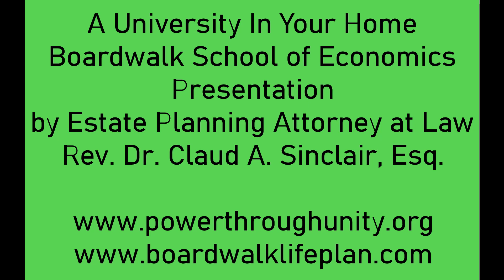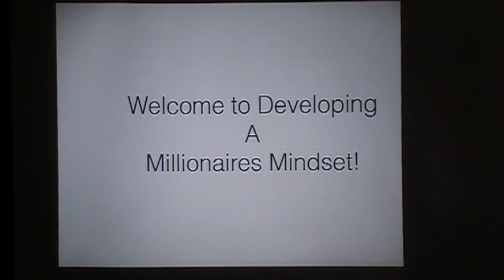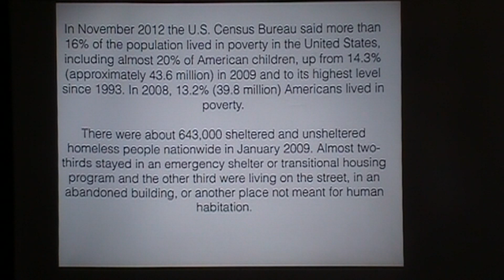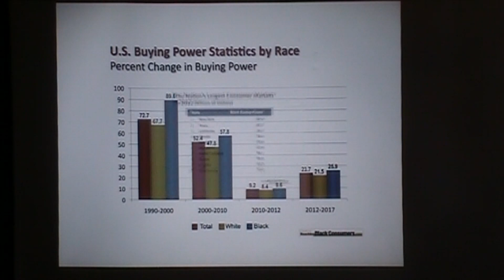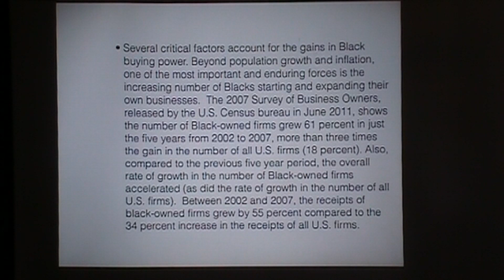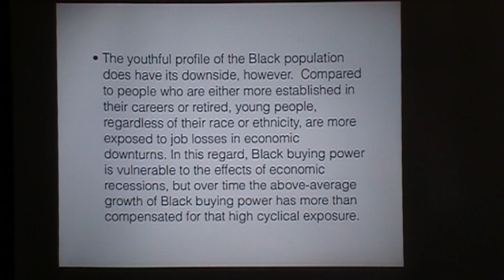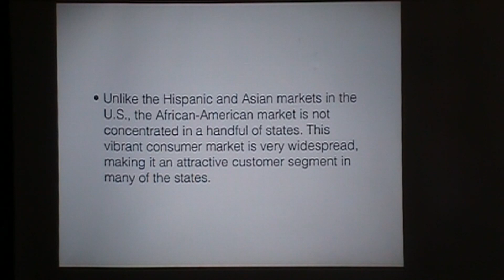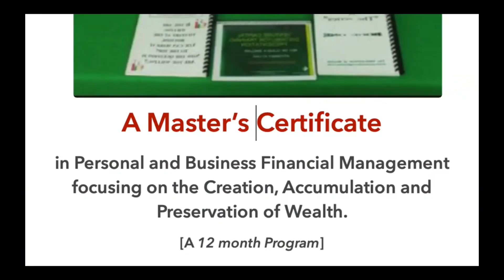Part II of II - The Restorative Solution to the Science of Breaking the Negro Male and Negro Female.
The Black Community today is in disrepair, and dysfunctional but they can't see it and think everything is normal but it is not. What can be done to transform them back to their natural creative instinct? This video tells what happened to them and the process of renewal.

Bonus Download: The State of Black American, History, Religion, and Mysticism. Paste the link into the browser

Take a Wealth Literacy Survey: Paste in the browser.

Link to Creating Generational Wealth sign-up form: Paste in the browser.
Learn to Create a Legacy Generation after Generation

This weekly message is to get YOU to think about your reality. This week I discuss redirecting a portion of your precious resources (10%)  into your Own Kingdom Building Plan where YOU become your own building fund.
Check Out the Entire Message and Reflect on fighting against the urge to put your head in the Sand, and fail to face reality. I know it takes time to change your worldview, but this is a good start. The only person who can save YOU is YOU!

This is also a very Powerful Message in Critical Thinking that every person whether Christian or Not should hear. You have been broken and remade into a different species which is against your own best interests. It is NOT in your interest to see your brother or sister in despair and if you are indifferent. This is a very serious problem because your prosperity will increase when your brethren are prospering. You will be blessed even more when your brethren are blessed and NOT existing in poverty, mentally and physically.

Life is a business that requires working together with others as a team which also requires knowing the same thing and being on the same page.

This is a Personal Growth, and Professional Development Program for YOU, your Family, and Middle School, and High School Students.  A Program designed to help our children ages 12 -25, to connect the dots between playtime and real-time.  They are taught to develop a Life Plan/Action Plan which helps them to create a new VISION for their life and what they will need to do so they can implement that VISION first on paper and then make it happen in their lives.  We discuss a whole range of topics designed to get them to think about how they will take care of themselves after graduation and what they need to have a prosperous successful lifestyle. We talk about the Basic necessities of life and why they are important for survival.  We talk about the importance of nutrition, exercise, and meditation.  We identify and list the student's strengths and weaknesses. We identify the student's visions, hopes, and dreams and the differences between them.  We isolate the best vision and have them develop it on paper, so we can work to implement this as a goal(s) in later sessions.  The whole objective of the Right of Passage Program is to help our communities produce more productive students who have a Vision and Purpose in life, which will translate into better grades and better habits. The students at the end of the course are introduced to budgeting and financial management principles. They will learn that life is not only a work in process but that your life is a business and that business, your Life must generate a positive cash flow and a positive outcome. Log onto any of these websites and tap Right of Passage.  Our children need more compassion, structure, and discipline in their lives.  If you don't train your children, they will grow up with aimless, unrealistic ambitions. A hit-and-miss scenario, like taking a trip without a travel plan or attempting to live life without focus and direction an Action Plan, which is a travel plan for their LIFE.